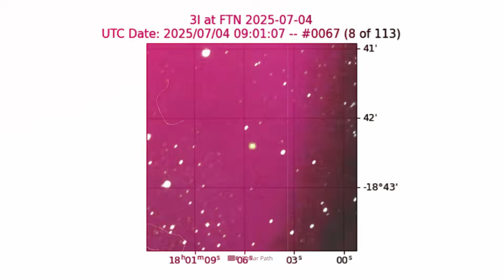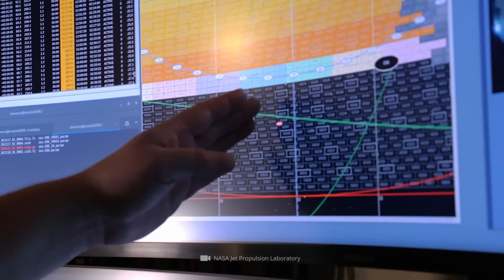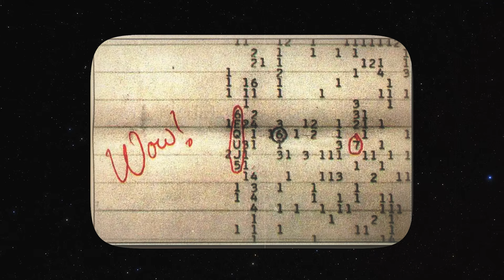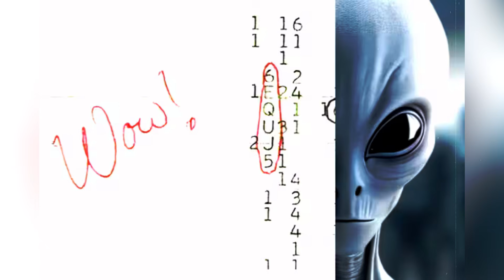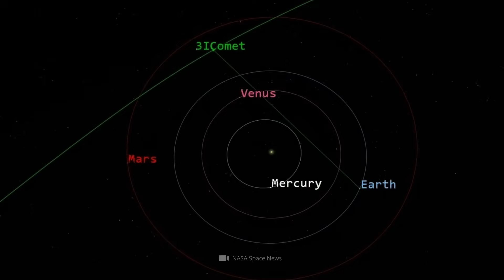New Image from 3I/ATLAS Reveals a Mystery - NASA Can’t Explain It!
NASA has released new images of 3I/ATLAS – and Hubble and the JUICE space probe have also recently snapped photos of our mysterious visitor! While the images provide us with exciting new insights into this interstellar chunk of rock, it never tires of keeping experts on their toes with unexpected surprises! When 3I/ATLAS passed its closest point to the sun a few weeks ago, it accelerated in a way that cannot be explained by the influence of gravity alone. What's more, it looks like ice volcanoes are erupting on the object's surface – and then astronomers also picked up a radio signal from 3I/ATLAS! But is this really an artificial message from an extraterrestrial crew – or does the radio emission ultimately take the wind out of the sails of alien theories?